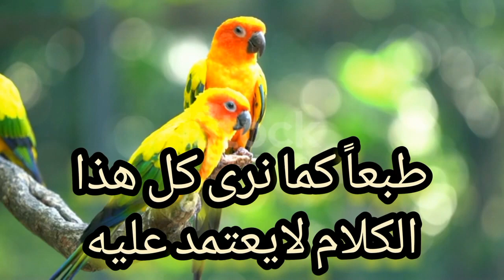معلومات عن ببغاء الصن كونيور موسم التزاوج طفراته عمره اسعاره جرين شيك هل ببغاء الصن كونيور يتكلم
معلومات عن ببغاء الصن كنيور كل شيئ عن ببغاء الصن كنيور وطريقة تفريخه
موسم تكاثر الكنيور   ببغاء صن كنيور  ببغاء صن كنيور للبيع   كنيور اناناس   سعر ببغاء الكنيور    جرين شيك كنيور
لتفرقة بين الذكر و الأنثى يصعب التفرقة في ببغاء الكنيور بين  موسم تكاثر الكنيور ببغاء صن كنيور ويكيبيديا  ببغاء صن كنيور للبيع سعر ببغاء الكنيور كنيور اناناس جرين شيك كنيور كنيور   هل ببغاء الكنيور يتكلم
الذكر و الأنثى الببغاء الأخضر أو جرين شيك، طائر لطيف وعاطفي
علامات للتفرقة بين الذكر والانثي في ببغاء الكونيور جرين شيك
سلوكية ببغاء جرين شيك أو الببغاء الأخضر
شخصية طائر جرين شيكهل الصن كونيو ر يتكلم,مالفرق بين الذكر والانثي في ببغاء الكونيور,موسم تزاوج الكونيور,جرين شيك,اسعر الجرين,معلومات عن الصن كونيور,مدة تحضين الجرين شيك,قناة الحياة عجائب
يتمتع ببغاء جرين تشيك بشخصية عظيمة هي مزيج من الذكاء العالي والعواطف والحيوية. كما يقولون، هناك روح كبيرة
ذكاء الببغاء الأخضر مرتفع للغاية ولديه القدرة على تعلم الحركة وحتى استخدام المرحاض في مكان معين.
إن ذكاء جرين العالي، بصرف النظر عن كونه مفيدا له، يجعله أكثر عرضة للمشكلات السلوكية.
طائر نشط وممتع
قد يكون كونك فضوليا وجريئا أمرا خطيرا عليه.
سواء كان ببغاءك الأخضر سيكون اجتماعيا وجريئا أو حذرا وخجولا، فهذا مرتبط تماما بالبيئة التي نشأ فيها.
إنه عاطفي للغاية ويمكن عناقه، لكنه في المرتبة الثانية مقارنةً بكاكادو.
يختلف أسلوب المداعبة حسب كل شخصية: الرأس والرقبة، أي نوع من المداعبة، الاستلقاء على الظهر ومداعبة البطن ببغاء الكونيور الأخضر خجول وأهدأ من طائر الكونيور الآخر.
يتحدث الببغاء الأخضر، ولكن ليس بقدر ما يتحدث الببغاوات الناطقة الشهيرة
حتى لو تحدث، فأنت لا تفهم أي شيء واضح في تكلم جرين
 و لكن توجد بعض العلامات التي يمكن التفرقة بها و لكن ذلك
لا يمكن الإعتماد عليه فهي علامات بها نسبة خطأ ؤؤؤءءءءءرررببكبيرة جداً فمثلاً حدقة
العين في الذكور تكون أكبر منها في الإناث و كذلك ألوان الريش في الذكور
تكون زاهية عنها في الإناث وللل كذلك عضمة الحوض في الذكور تكون ضيقة عنها في
الإناث و لكن لا تخلو هذه العلامات من نسبة الخطأ و يبقى الفاصل في التفرقة
بين الذكر و الأنثى تحليل الـ ( DNA ).
التزاوج موسم التزاوج لصن كونيور  جرين شيك